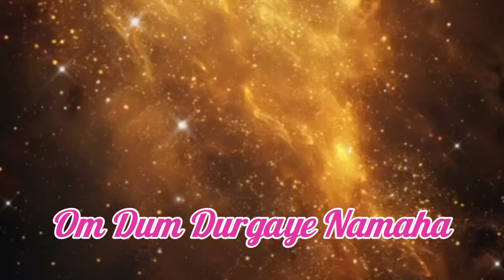Gayatri Mantra "Om Dum Durgaye Namaha" for Protection from negative energy and evil 108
"Om Dum Durgaye Namaha" is a powerful mantra 108 dedicated to Goddess Durga, the protector and patroness of all things.
**"Om "** is a sacred sound that symbolises the supreme reality, the divine essence.
**"Dum "** is the bija-mantra of Goddess Durga, which represents her strength, power and invincibility.
**"Durgaye "** is the name of Goddess Durga, which means "invincible", "removing difficulties", "giving protection".
**"Namaha "** is an expression of worship and devotion.

**In general, the mantra Om Dum Durgaye Namaha means:**

** "I worship Goddess Durga, the invincible protector, the giver of strength and power." **
** ** "I pray thee, O Durga, protect me from evil and misfortune, give me strength and wisdom." **
** ** "I bow before your divine power and might." **

This mantra can be used for

** Protection from negative energy and evil **
** Attract strength, power and self-confidence **
** ** Overcoming difficulties and obstacles.
** Achievement of goals **
** ** Gain spiritual enlightenment **

 How to chant the Om Dum Durgaye Namaha mantra:

** Sit in a comfortable position with a straight back. **
** Take a few deep inhalations and exhalations **
** Concentrate on the image of Goddess Durga **
** **Start chanting the mantra "Om Dum Durgaye Namaha" slowly and deliberately.
**You can repeat the mantra to yourself or out loud.**
** **Repeat the mantra 108 times or as many times as you like.
** **After chanting the mantra, sit in silence for a few minutes, enjoying the peace and tranquillity.** **

It's important

** ** Chant the mantra with a pure heart and intention.
** Take your time and do not get distracted while chanting.
** ** Practice chanting the mantra regularly to get the maximum effect.**

**Om Dum Durgaye Namaha is a powerful mantra that can change your life for the better. Try chanting it and feel its power for yourself! **Om Dum Durgaye Namaha is a powerful mantra that can change your life for the better.